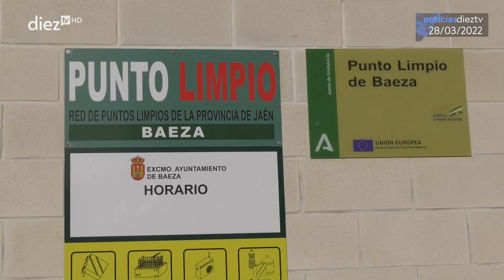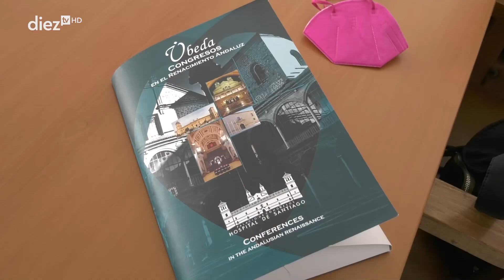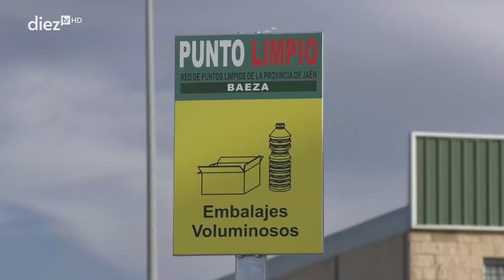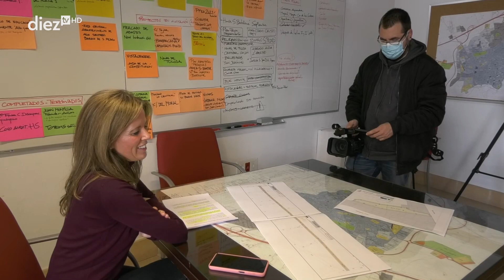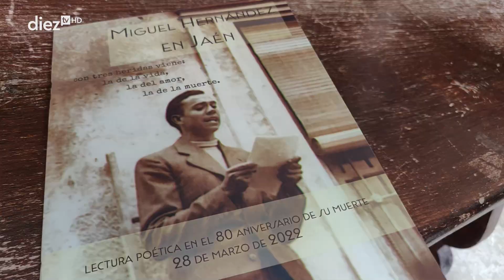Noticias Diez TV Úbeda (28-03-2022)